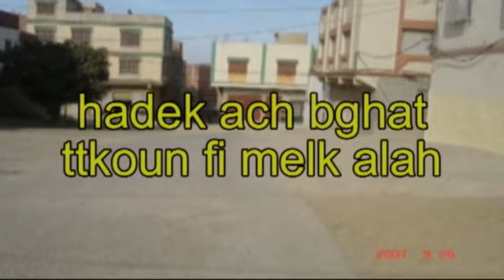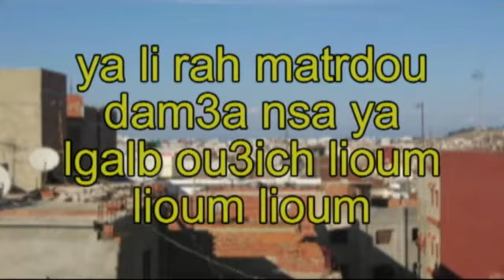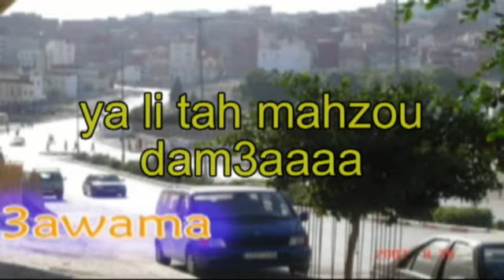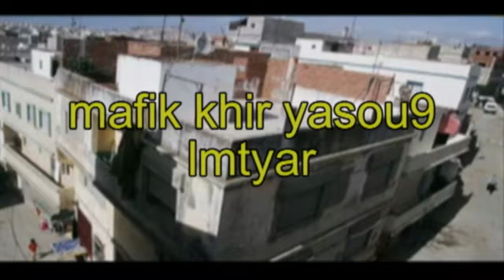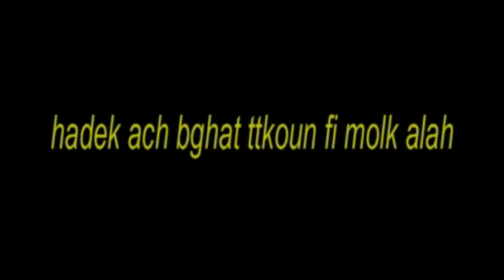3adil al miloudi ya li tah matrdou dem3a plus de photo de 3awama .mp4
photo al 3awama tanger la belle ville du nord du maroc